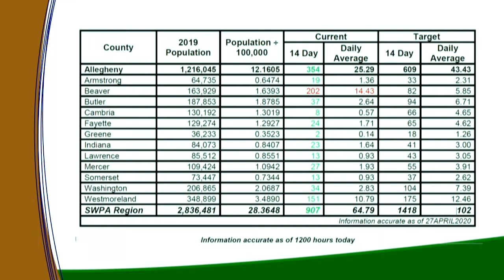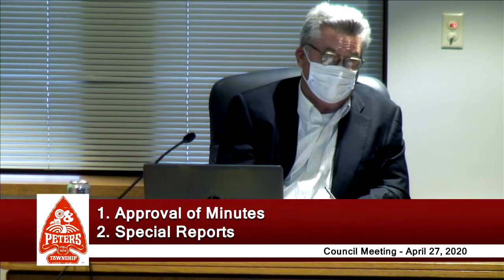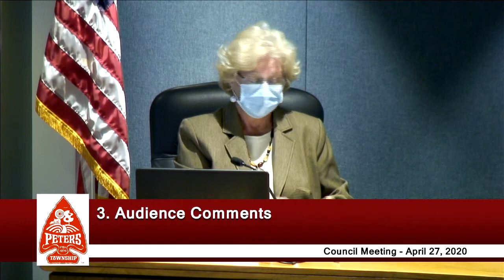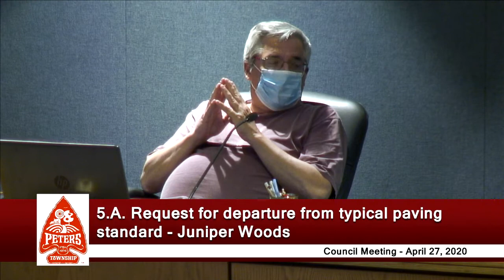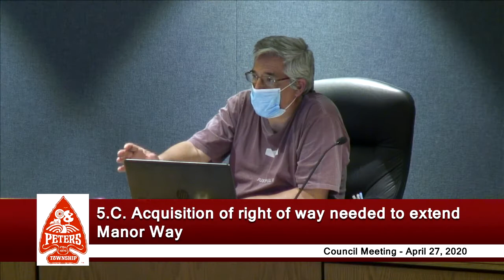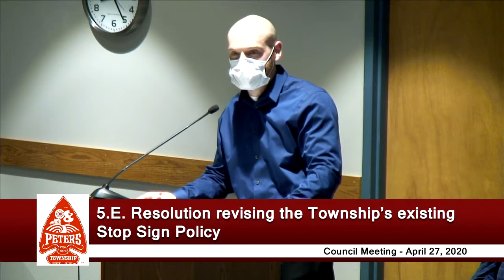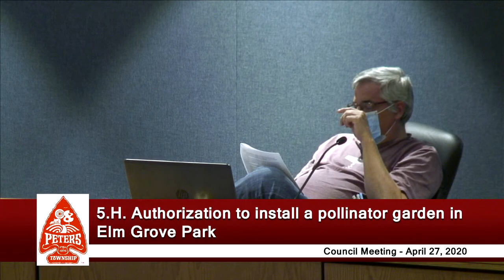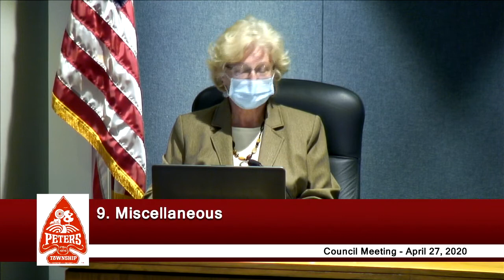Peters Township Council - Regular Meeting - April 27, 2020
This is the April 27, 2020 Peters Township Council Regular Meeting.